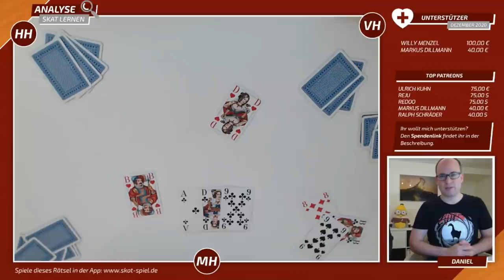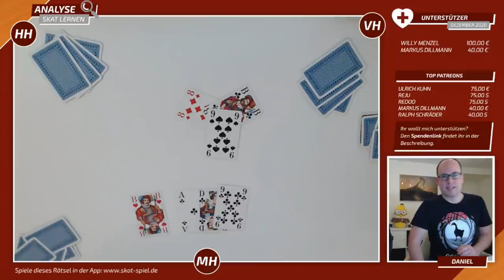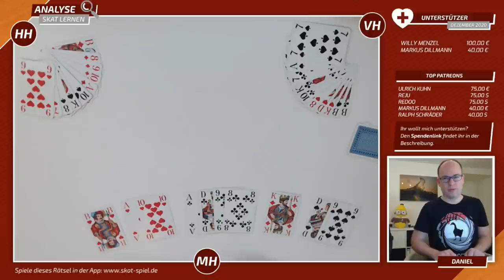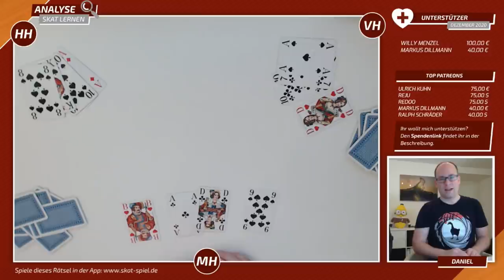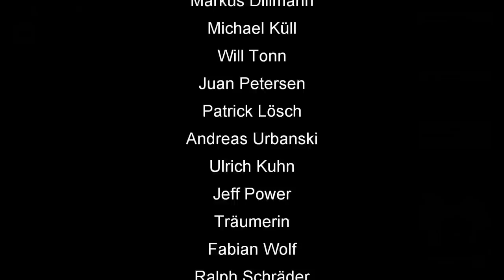Skat Rätsel Forum #81: Schnell ist es passiert